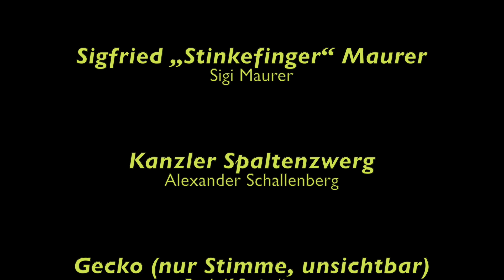Abspann (Corona - der Film)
Eine zutiefst österreichische Produktion. Leider.